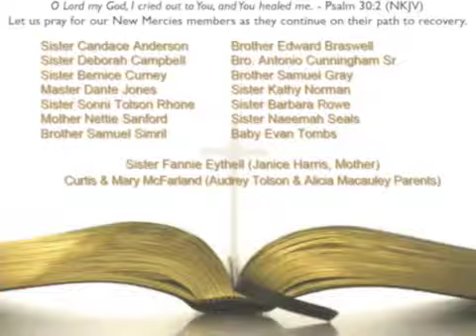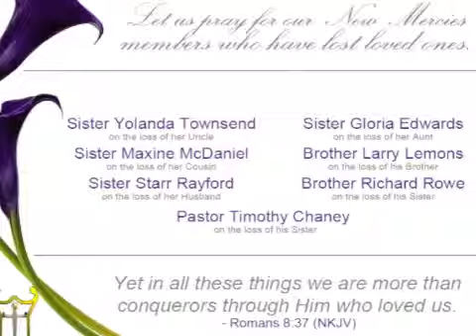This Weeks NEws & Events - Jan 11, 2015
For more information about these and other evens check us out